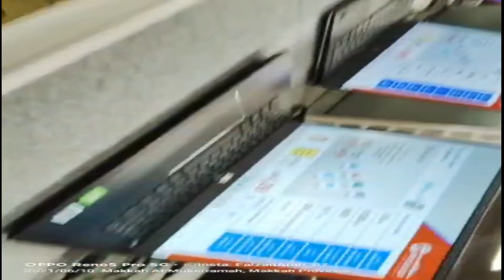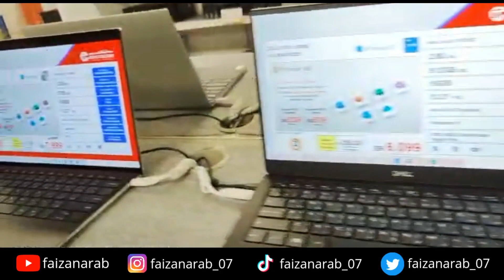Makkah City Al-Diyafa Vlog | Faizan Arab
For more queries Text on Instagram : faizanarab_07